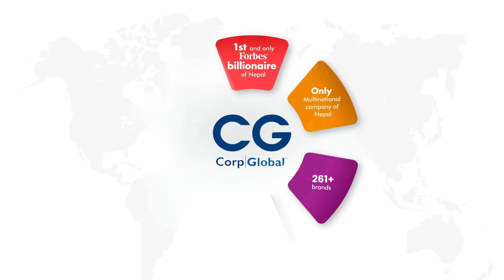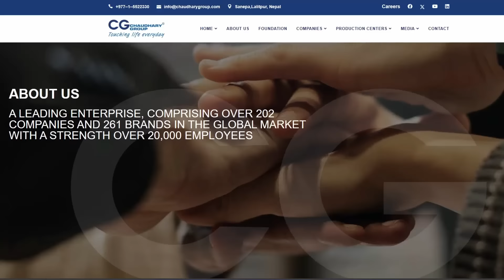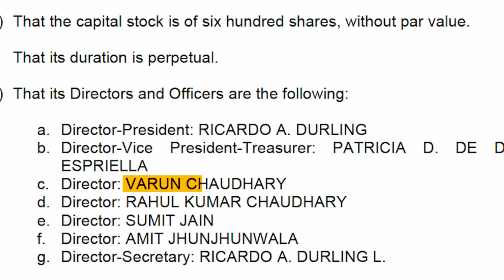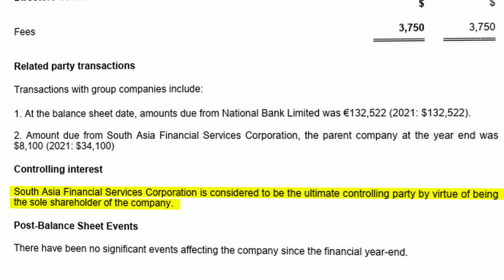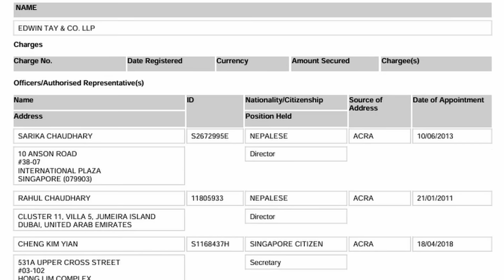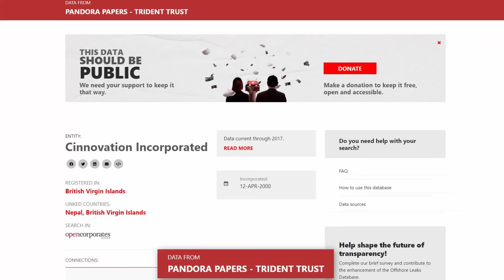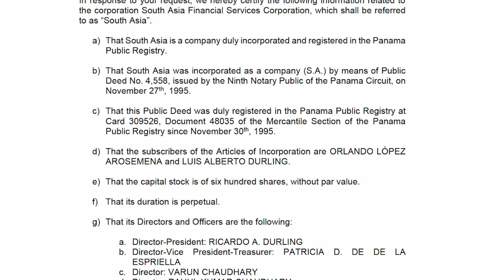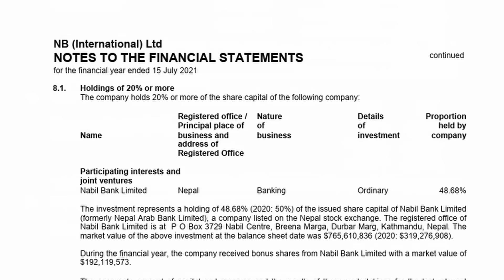Binod Chaudhary involved in money laundering? He might go to jail soon..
Binod Chaudhari is richest business man in Nepal. He is member of parliament and law maker. He owns multiple industry in and out of Nepal. This video explores, with proof, how his offshore investment is being funded by the funds from Nepal, which is against the law.
LEGAL WARNING: Illegal copying, downloading or sharing whole or part of this video is illegal and will result in a legal action. Protected by copyright law.

कानुनि सूचना: यो video को पूरा या आंशिक क्लिप download गरेर या कपि गरेर अरु ठाउमा राखेमा कानुनि कारवाही हुनेछ।  लिंक सेयर गर्न या website मा embedded गर्न भने पाइने छ।